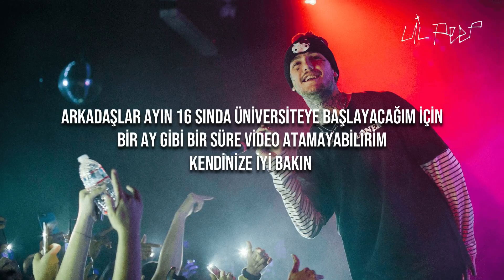KISA SORU-CEVAP (KISA BİR ARA)